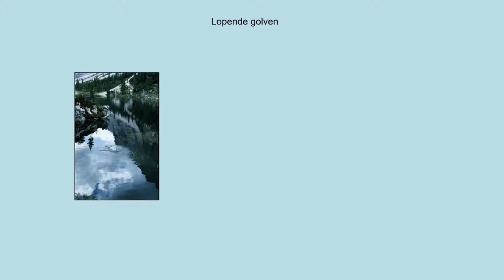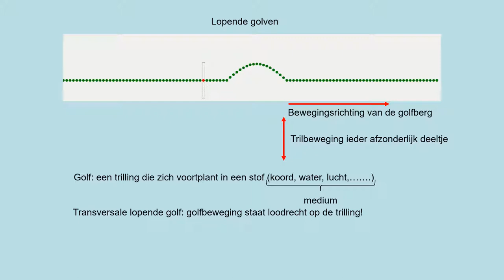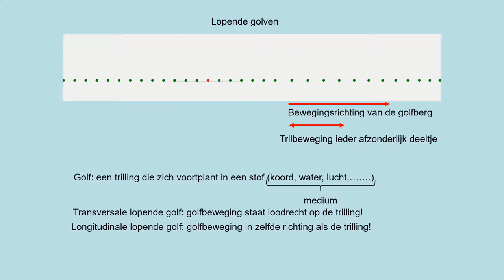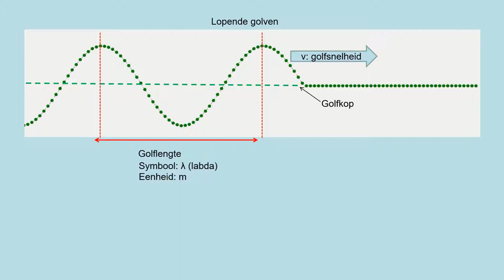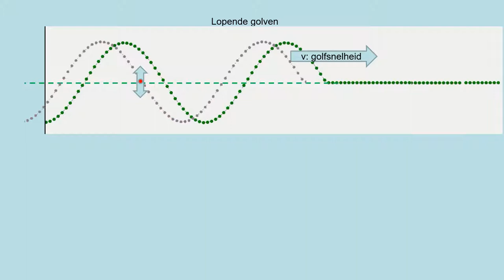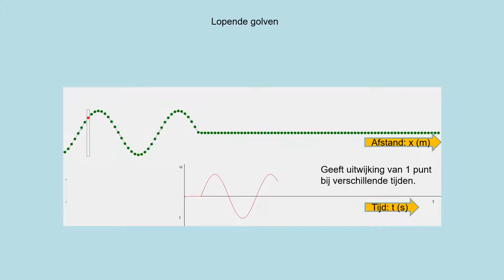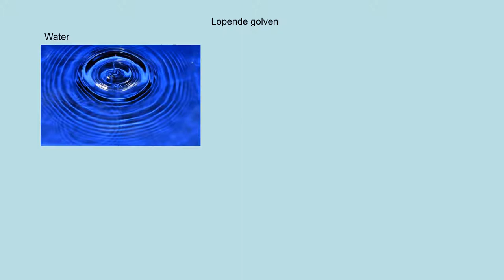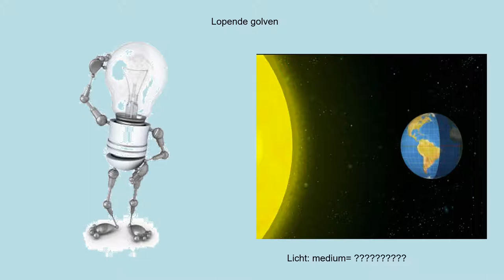NOVA H5 h09p3 Lopende golven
- wat zijn de eigenschappen van een lopende golf
- werken met de formules van golfsnelheid
- kennis en gebruik van (u,t)- en (u,x)-diagrammen
- weten wat transversale en longitudinale golven zij